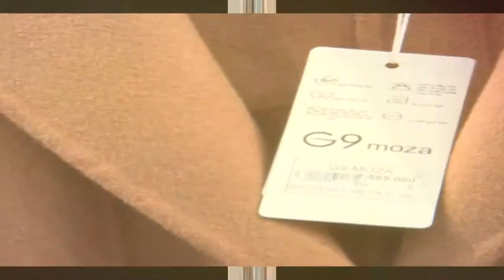G9 MOZA 65 LE HONG PHONG TP VINH NA